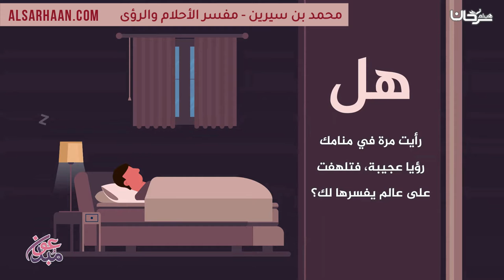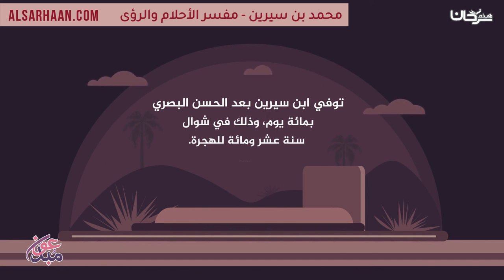محمد بن سيرين مفسر الأحلام والرؤى